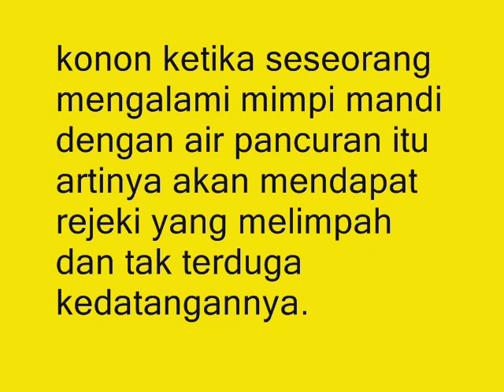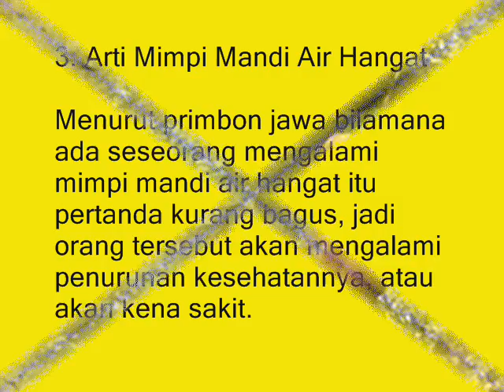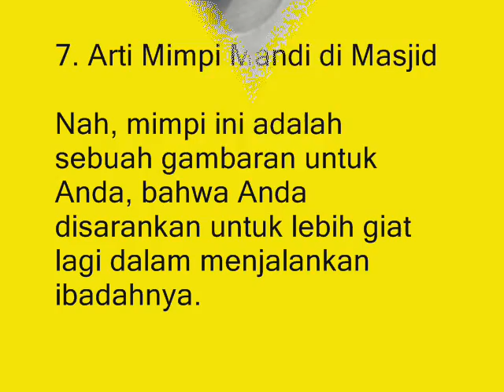WAJIB TAHU !!! Ini Dia 7 Arti Mimpi Mandi Air Lumpur Menurut Primbon Jawa